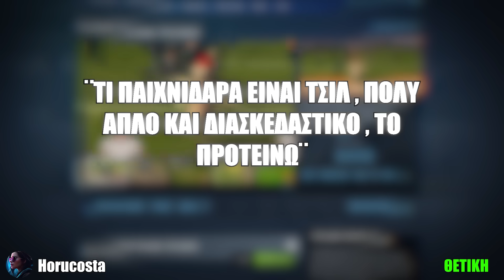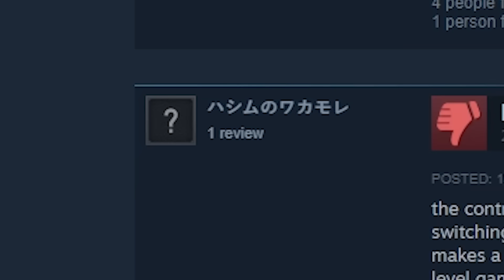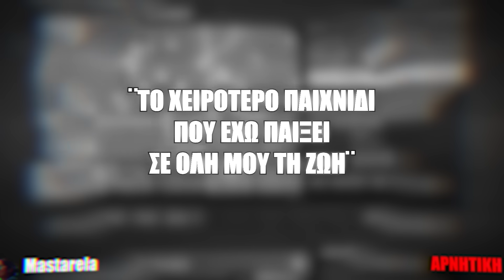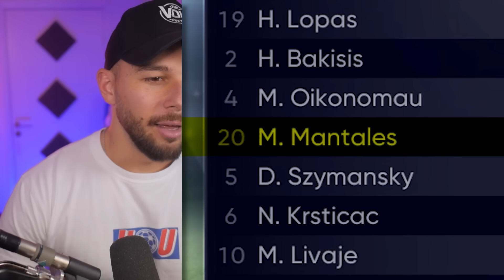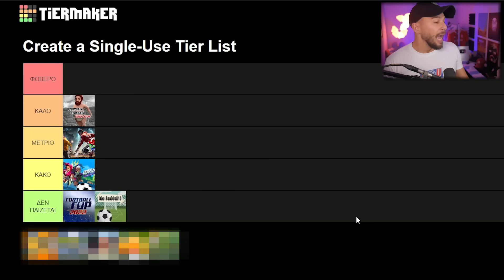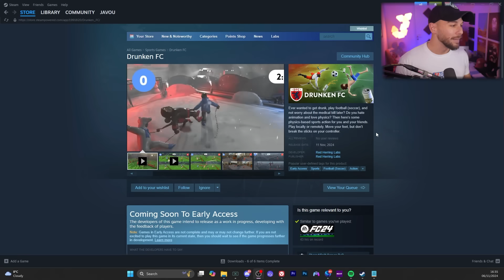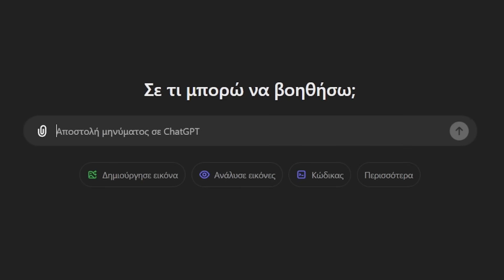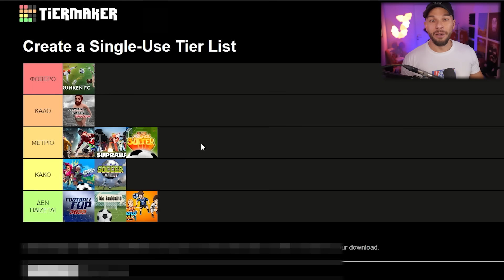Επαιξα Τα Χειρότερα Ποδοσφαιράκια Στον Κόσμο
Ακολούθα με κι αλλού!

Edited by @Volidisp